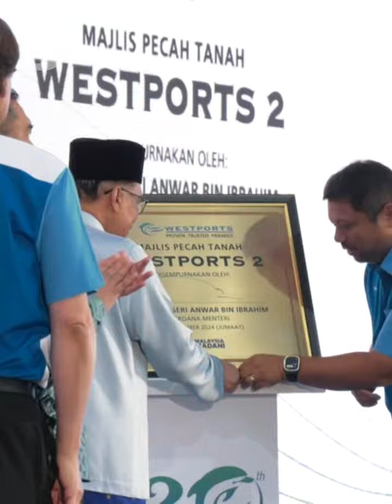Westports commences container terminal expansion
Prime Minister Datuk Seri Anwar Ibrahim witnessed the groundbreaking ceremony for the expansion of the Westports 2 container terminal in Port Klang on Friday (Sept 27). The project will see Wesports having an additional eight container terminals (CT10 to CT17) in anticipation of more foreign direct investments into Malaysia.